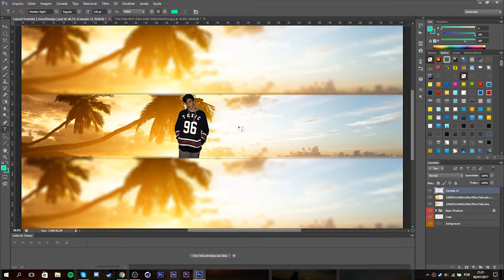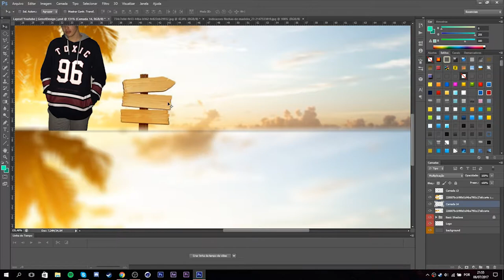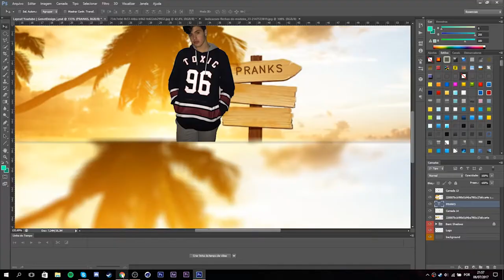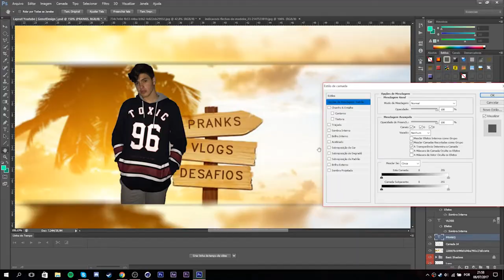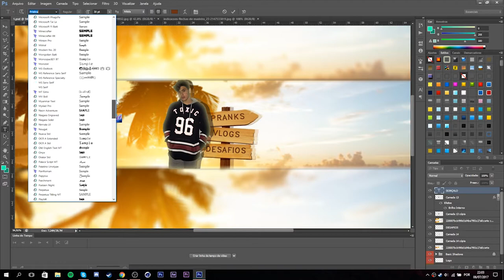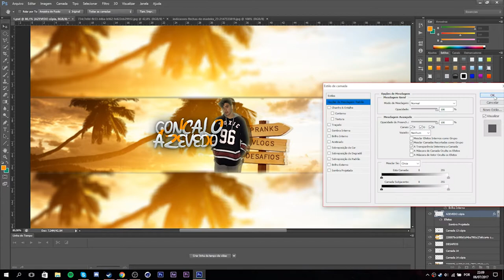Speed Art #16 - Gonçalo Azevedo | GenotDesign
📹 Cliente 📹

🎧 Music 🎧
➽WATEVA - See U (feat. Johnning) [NCS]

🎮 Jogos 🎮
➽Minecraft: GenotDesign ( Vou mudar Brevemente )